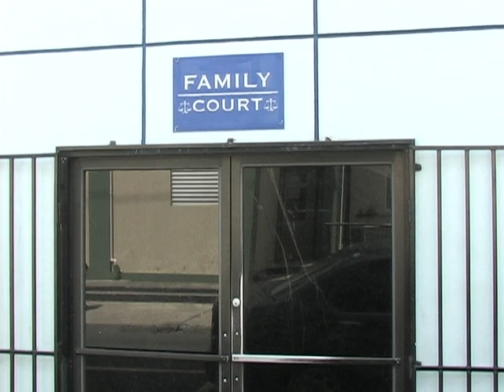NO SPEED ZONE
One irate citizen got to experience first-hand what several lawyers and other citizens have complained about for years-the slow pace of the local justice system-and it wasn’t a very pleasant experience. Alex Bousquet reports